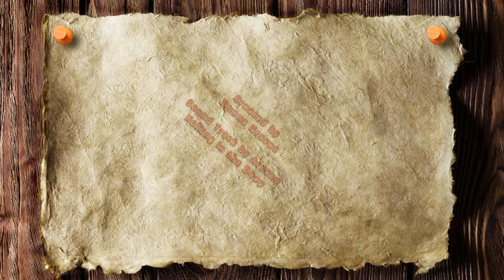Guayabitos Whale Show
A Mexican whale thriller